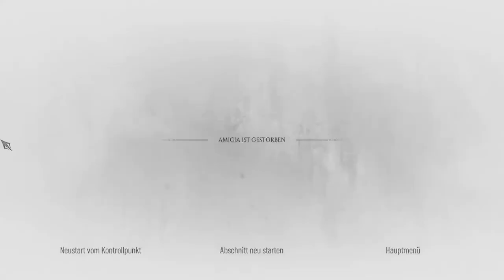A PLAGUE TALE: REQUIEM #26 * Nichts bleibt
A Plague Tale: Requiem Part 26

Amicia und Hugo fliehen in A Plague Tale: Requiem, dem zweiten Teil der Reihe, nach Süden, um das Leben auf der Flucht vor der Inquisition hinter sich zu lassen und nach einer Heilung für Hugos Krankheit zu suchen.
Doch als Hugos Kräfte erneut hervortreten, holen Tod und Zerstörung die Familie ein und die tödliche Rattenplage kehrt zurück. Auch in ihrer neuen Heimat finden sie keine Ruhe und müssen schon bald wieder zu neuen Reisen aufbrechen. Wieder auf der Flucht setzen die De Runes ihre Hoffnung auf eine mysteriöse Insel aus einer längst vergessenen Prophezeiung. Wird dies die Lösung sein oder birgt ein anderer Weg vielleicht den Schlüssel zu Hugos Rettung? Am 18. Oktober 2022 für Microsoft Windows, Xbox Series X/S, PlayStation 5 und Nintendo Switch erschienen. Gespielt auf Zwergis PC.